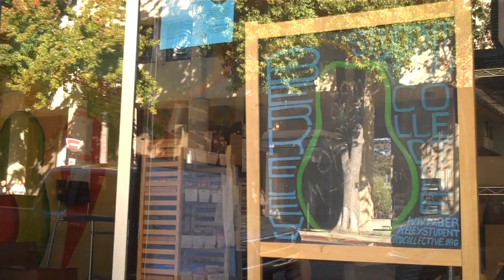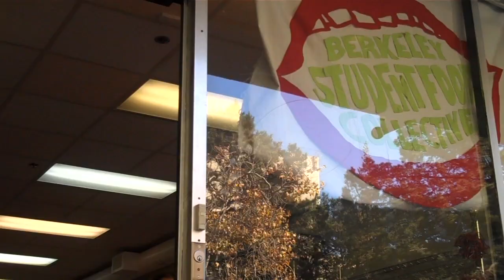Berkeley Student Food Collective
"The mission of the Berkeley Student Food Cooperative  is to provide fresh, healthy, environmentally sustainable, and ethically produced food at an affordable price to Berkeley students."